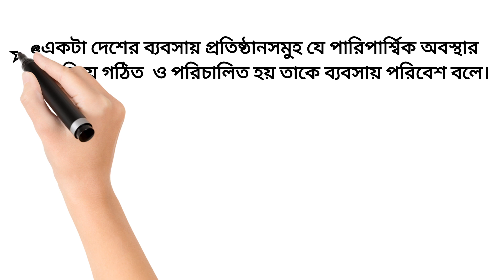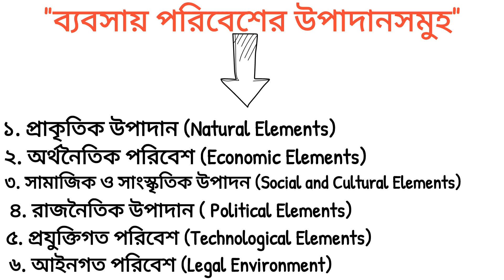ব‍্যবসায় সংগঠন ও ব‍্যবস্থাপনা ১ম পত্র দ্বীতৃয় অধ‍্যায়